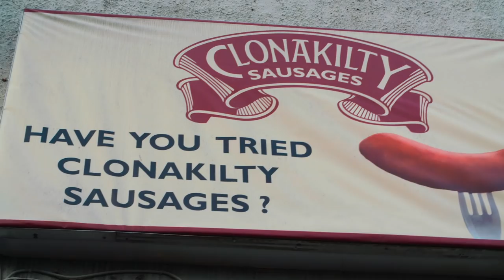Cork City FC wins the Cup and the League for the first time in 62 years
Clonakilty Sausages have been supporting Cork City and their fans since 2012. The passion and pride of Cork City's supporters is palpable at every game. We wanted to capture a bit of that true supporter love and share it on this momentous day!